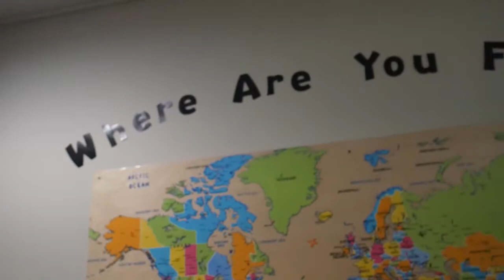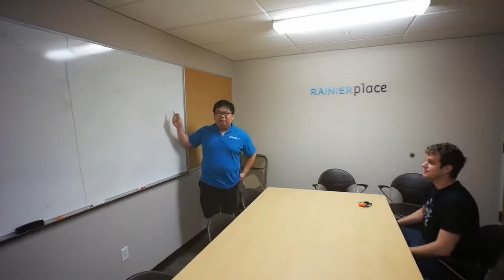Welcome to Rainier Place!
Edmonds Community College Housing Residence Life

  Introducing our student dormitory Rainier Place, and meeting the RAs!

Fostering the Inclusive Development of Residential Students
Our Values:
Accommodations
We strive for a safe and clean living environment.
Community Building
We are committed to building a strong community living experience.
Learning
We provide experiences and resources that contribute to an environment of academic achievement.
Development
We engage students in the areas of personal wellness, integrity, and interpersonal relationships.
Global Inclusiveness
We celebrate understanding diversity and intercultural communication.

Check the ONE who made this video:
@Daniel Bryant